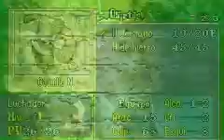Fire emblem: Blazing Sword - Capítulo 19 (2/2)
Segunda parte de la lucha. Recogemos todos los cofres, vemos como Bartre ha perdido facultades, tenemos apoyos, y subimos a la puerta del dragón... ¿Qué habrá ahí?